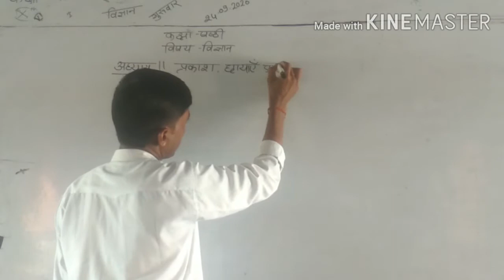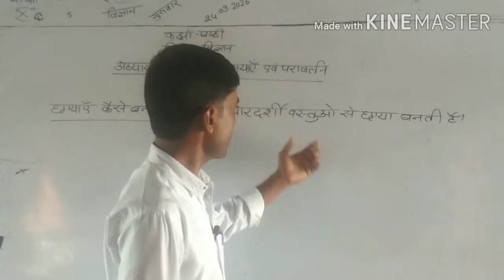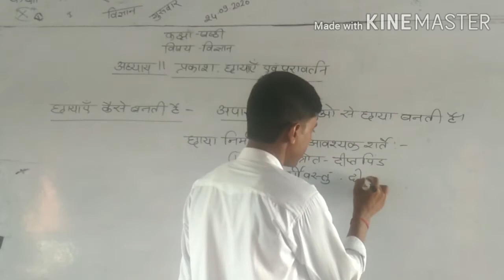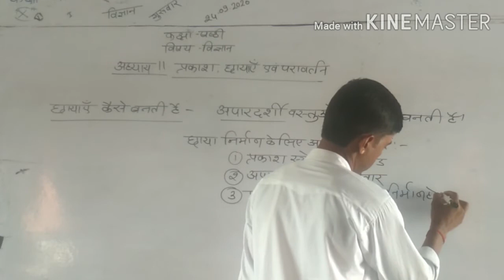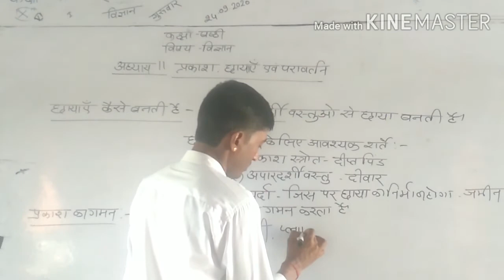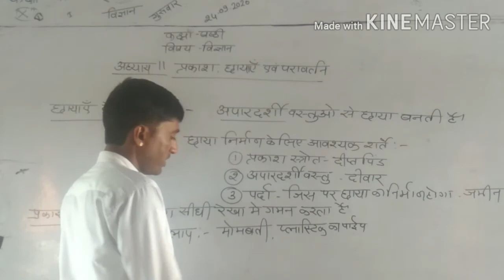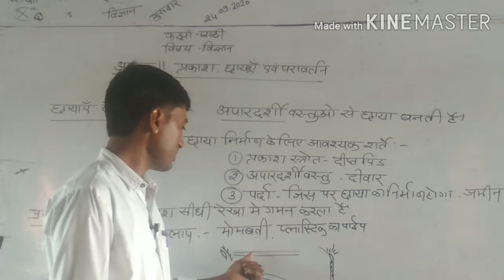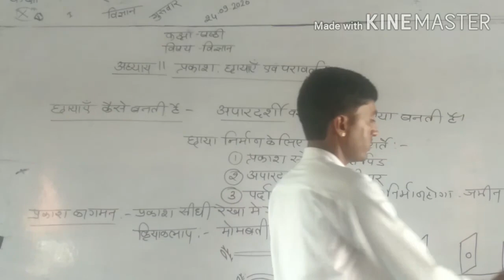24 -09- 2020 Subject Science Class vith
Tara Chand Alay